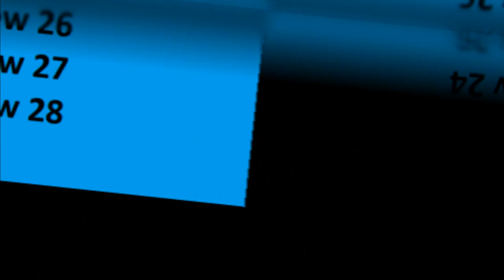Gospels in 8 Parts, Part 2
The Bible Experience Todays NIV Bible
Dramatized Audio  Matthew Chapters 15 thru 28